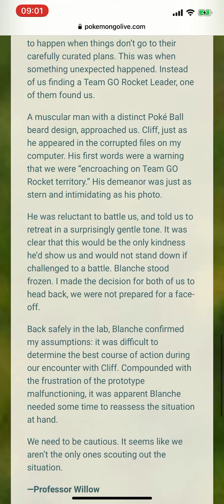[Willow Report] The first of many cliffhangers